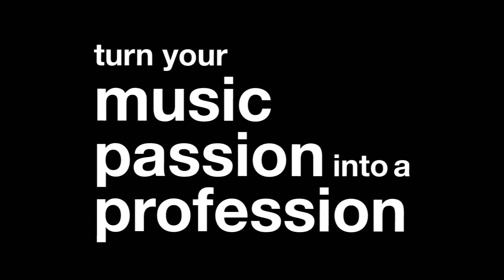YEWTH | Music SA - Where are they now?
YEWTH chats with Alice Fraser (St Jerome's Laneway Festival, Lunatic Entertainment) and Sian Walden (Little Acorn Music) about their experiences studying as Music SA.

Turn your music passion into a profession and head to courses.musicsa.com.au.

Interviewer: Courtney Duka
Filmed by Lewis Brideson
Edited by Lewis Brideson